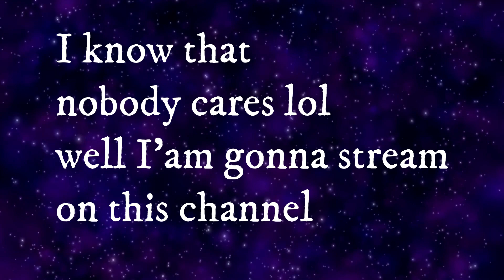A Quick Reminder For This Channel | TechWalls